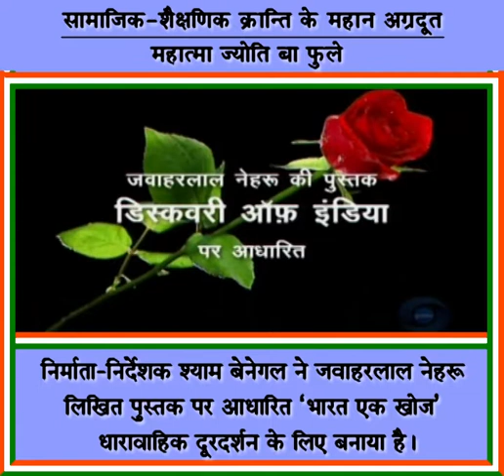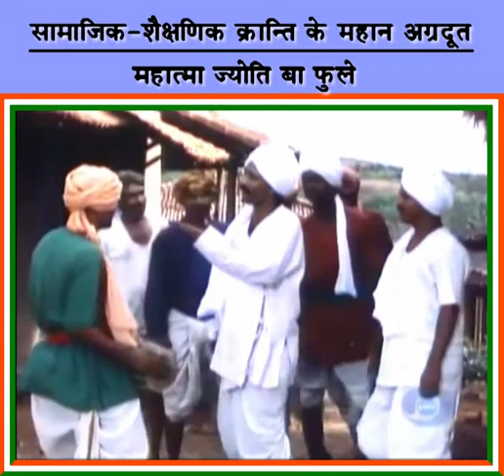Mahatma jyotiba phule life and work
Knowledge is power ,information is liberating . Education is the premise of every progress in every society" when you can get the results, you made the things happen, and get things done.
                 In terms of results, a good approach would be more effective and therefore more powerful.

इससे आपको नए वीडियो की सूचना प्राप्त होती रहेगी।